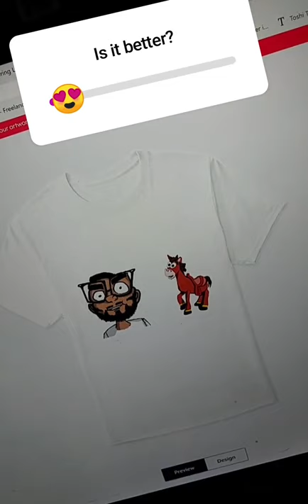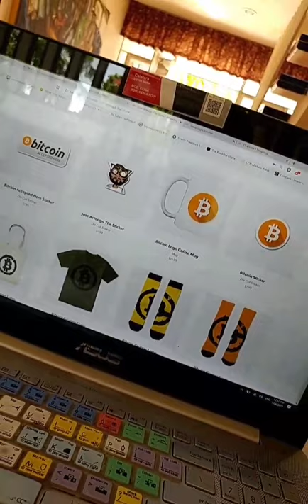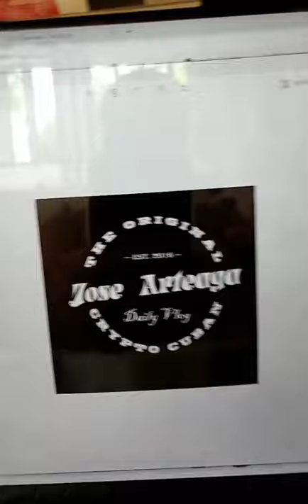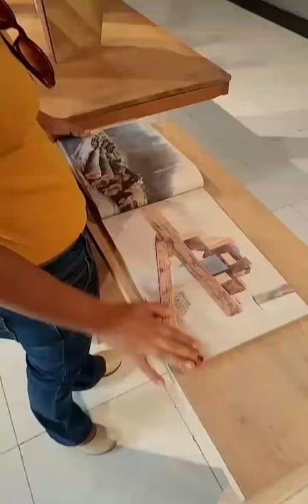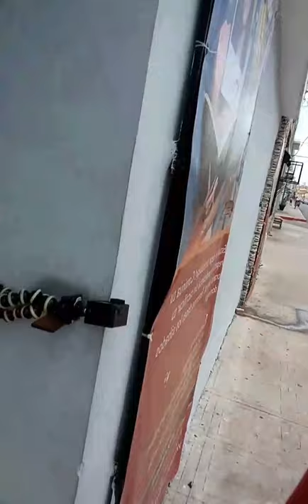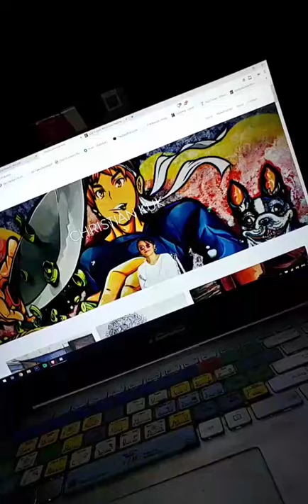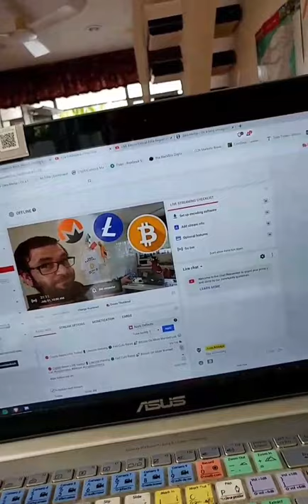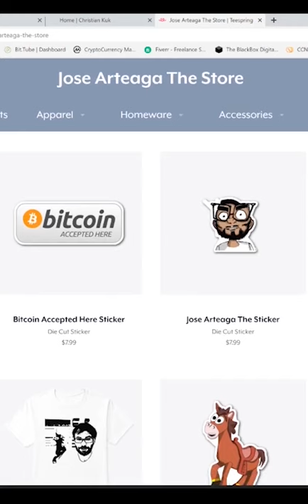Living in Merida Mexico - Week of July 31st, 2019 - Instagram Stories Week 26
In this episode we discuss Living in Merida Mexico - Week of July 31st, 2019 - Instagram Stories Week 26

Bitcoin - 18u7EqLDNLfBhpYHQXtqradHkeCQfnL7XA

Litecoin -  Lgqd1qbFFMeuNJFsJP18wXpV3o63ugZK7V

EOS -  josearteaga1

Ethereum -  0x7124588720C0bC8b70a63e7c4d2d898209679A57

Dash - XwRkCMaJX586CaeqTZ4onW59taEsSwbVtF

Digibyte - DKRu3fQJHAyPxYBR8WVnz799dJcjAayeWP

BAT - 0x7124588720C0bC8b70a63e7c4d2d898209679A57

Tron - TWpE3L5mEr2uFonTdCkhsvJVxeRf4HiwHb

Decred - Dsdfc8UwbDWHNz3CHo2JV3omBM3PXTscEW4

ZCASH - t1aCwqv4kr4zg6yXXALm2HUkXbxPYVWqT7f

Sources